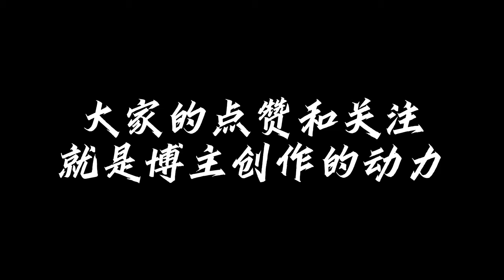-53°C, Eating Hot Pot in an Armored Vehicle, Life in the COLDEST PLACE in China | Heilongjiang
Hi, I am a Wilderness Survivor from the northernmost place of China.

Turn on the little bell 🔔 for notification and be the first one to watch our videos. A welcome to everyone that leaves comments!